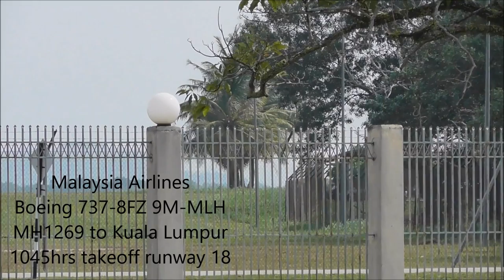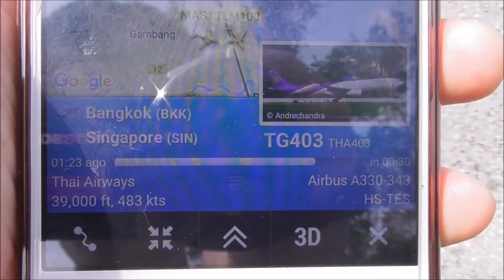5/8/2017 Kuantan (KUA/WMKD) Sultan Haji Ahmad Shah Airport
A special appearance today: the Airbus Corporate Jet owned by Malaysian Government, most noted for transporting the Prime Minister. But I have no confirmation who's on board though :)
0:00 Airbus A320 CJ 9M-NAB
1:34 Malaysia Airlines Boeing 737 MH1268 landing
2:38 [Overflight] Singapore Airlines Boeing 777 SQ972
3:03 [Overflight] Thai Airways Airbus A330 TG433
3:22 MH1269 takeoff
4:20 [Overflight] Thai Airways Airbus A330 TG403